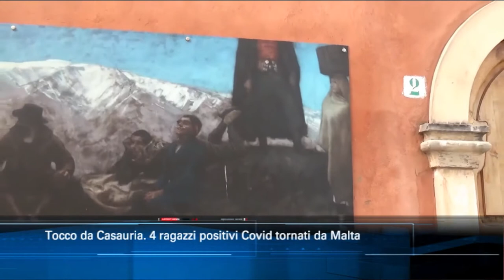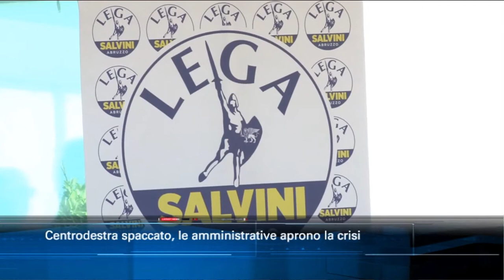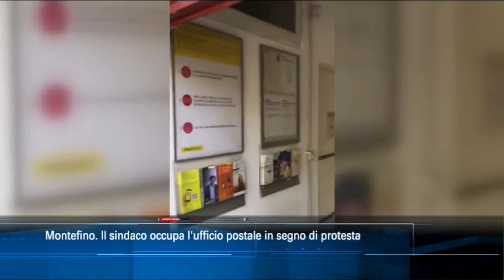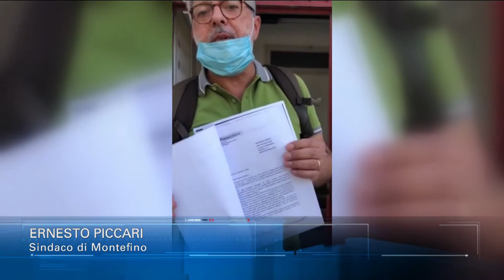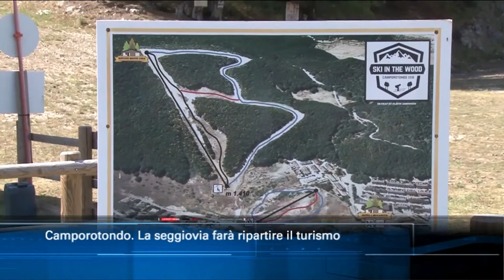TgSei edizione delle 14 di venerdì 14 agosto 2020